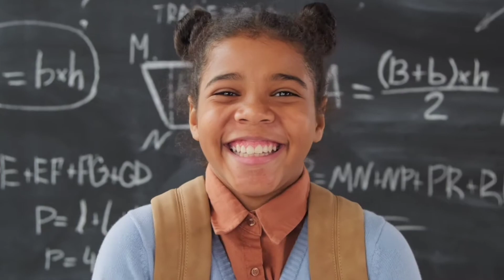आफूलाई माया कसरी गर्ने ?/Self Love Is The Best Medicine /नेपाली 🌞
This channel is made for motivating all the  the main role as the backbone of the family.Roshni Poudel provides ideas for time management for different works and also prioritize health.
This channel also helps to enhance your self worth
This channel is dedicated to all the happy home makers who has  always given their fullest effort to make their house a happy home
your quires:
Nepali
Roshni Poudel
Inner guidence
Self Help Videos
Inspiring women
Motivational videos for women
Spread Positivity with Roshni Poudel
let's grow
YouTube video
Daily Motivation
Roshni Poudel
Motivational Stories By Roshni Poudel
Roshni Poudel
Motivational video
Motivational stories
Nepali motivational stories
Nepali motivational video
प्रेरणादायी कथा

We will always be ready to help you regarding your queries.
 Thank